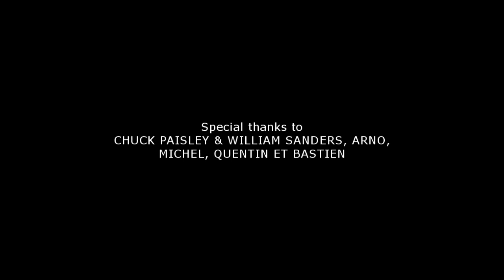BRUCE BHERMAN - Live sessions 3/3 @ Jet Studio, Brussels - 'Big Sized Girl'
From the 2CD "Untagged friends"

Musicians:
Bruce Bherman: guitars & vocals
Bart Maris: trumpet
WoWo Spaens: guitar & vocals
Tim Coenen: Drums & vocals
Dick 'Des' Camps: Bass

Directed, Filmed, Edited & Color Graded by Benjamin Coppens

Woman: Marianne Nykjaer

Jet Studio-engineer/producer: Geracapart

Logistic: Chuck Paisley & William Sanders, Arno, Michel, Quentin et
Bastien.

FEATURED GUITARS:
GIBSON LES PAUL '58 RE-ISSUE / GIBSON J-185/12 '02 / FENDER JAGUAR / GRETSCH WHITE PINGUIN / GIBSON BARNEY KESSEL '63 / GIBSON ES-335 / GIBSON ES-295 / GIBSON SG CUSTOM / FENDER STRAT-O-SONIC, ...